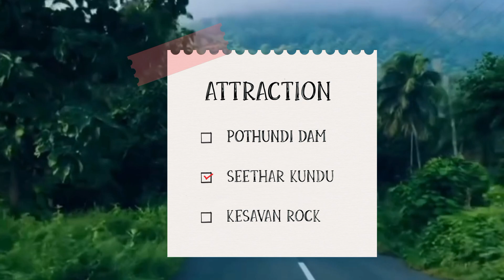NELLIYAMPATHY TOURIST PLACES